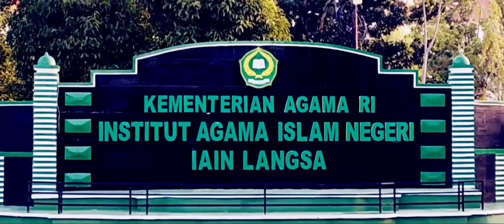PENTINGNYA PELESTARIAN LINGKUNGAN HIDUP DI DESA GAMPONG TELAGA TUJOH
desa telaga tujuh merupakan desa terluar dari kota Langsa desa yang mayoritas penduduknya nelayan ini cenderung memiliki masalah dalam lingkungan hidup nya seperti dengan menumpuknya sampah sehingga perlu adanya pelestarian lingkungan yang harus di terapkan

NAMA: INTAN BAIDURI
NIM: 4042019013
PRODI: MANAJEMEN ZAKAT WAKAF
FAKULTAS: FEBI

DPL:Mauloeddin Afna, M. Pd